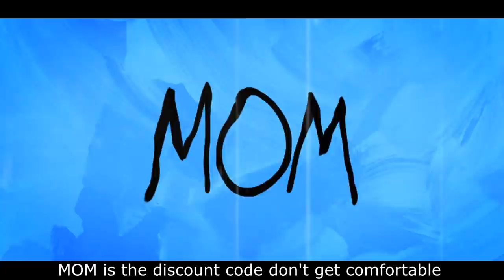OMG 2 TOTS IN 1 BUNDESLIGA PLAYER UPGRADE PACK!!! FIFA 18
(Worldwide shipping)
●FOLLOW ME EVERYWHERE LIKE A SPY